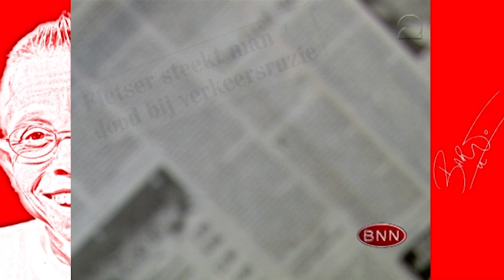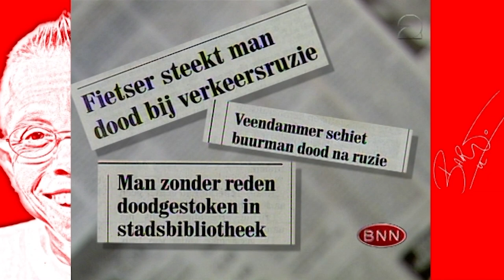Bart roept op tot een Amsterdam boycot | The World According To Bart | Bart de Graaff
Bart heeft een grote bek en dat wil hij graag zo houden. Want wat hij nou echt kut vindt: zinloos geweld!

MEER BART?